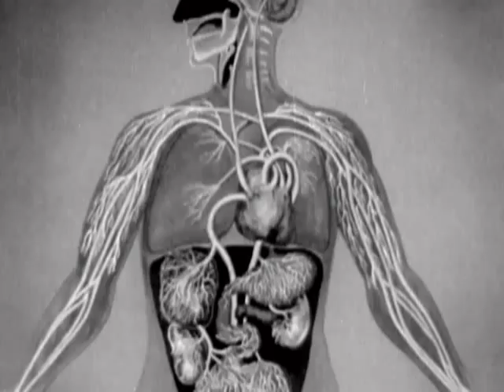The Fabulous Progerians - MUDEATER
Video by The Fabulous Progerians for the song MUDEATER from the DEGENERATION EP.

Directed & edited by The Fabulous Progerians
Photography by Yassin Serghini
Special thanx to Colombe Nicolas for the magic touch

With the huge participation of the BXHELL crew and the belgian breweries.

Thanks Folks !